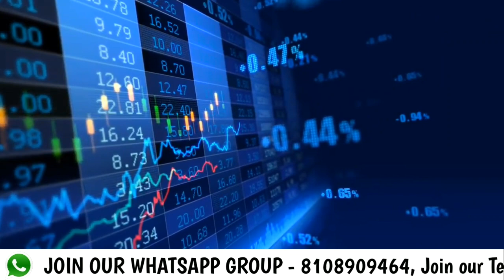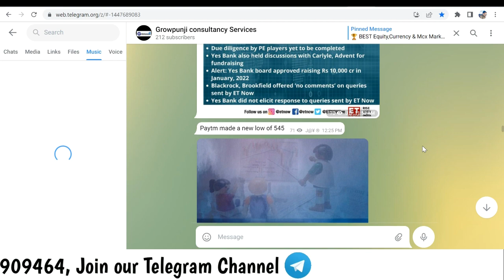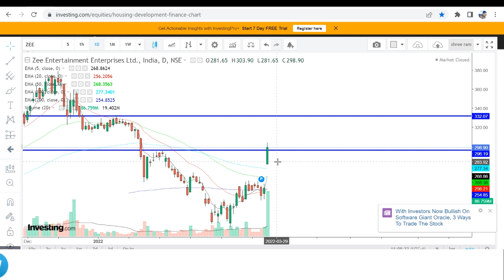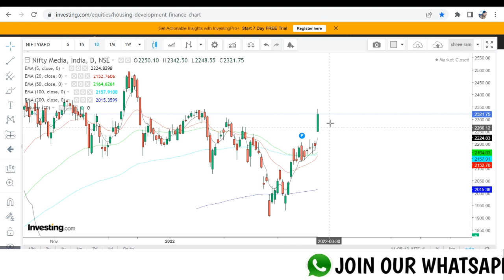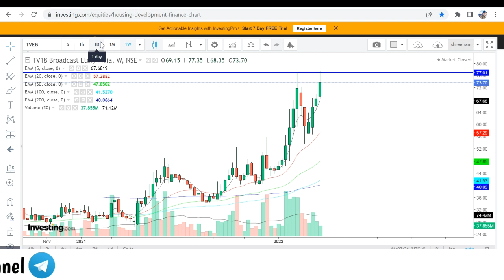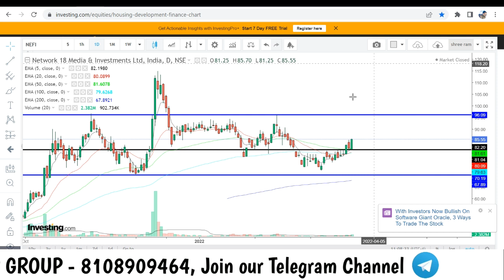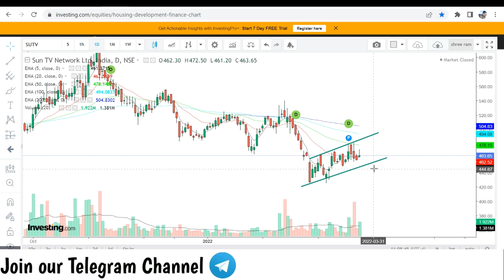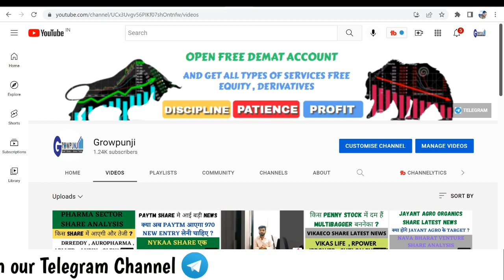ZEEL SAHRE LATEST NEWS | TV18 BROADCAST SHARE NEWS | NETWORK18 | SUNTV |NAZARA SHARE ANALYSIS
Zee Entertainment Enterprises Share Today News
Zee Entertainment Enterprises ltd latest news
zeel stock target
tv18 broadcast share news
tv18 broadcast share target
tv18 share analysis
network18 share latest news
network18 stock news today
suntv share news
suntv stock news
suntc share analysis
Nazara Technologies Ltd
nazara technologies share latest news
nazara share analysi